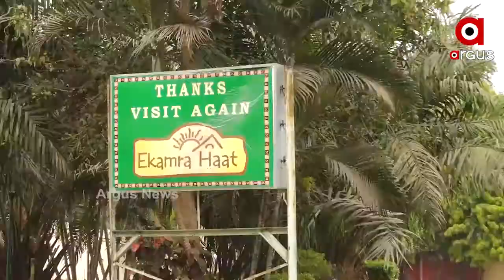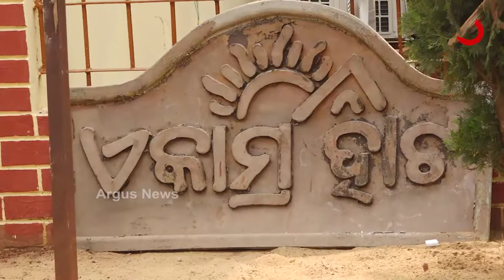ଖୋଲିପାରୁନି ଏକାମ୍ର ହାଟ...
କୋରୋନା ମହାମାରୀ ଭାଙ୍ଗି ଦେଇଛି ହସ୍ତଶିଳ୍ପୀଙ୍କ ମେରୁଦଣ୍ଡ। ହାତ ବାନ୍ଧି ବସିଛନ୍ତି ଶହଶହ ଶିଳ୍ପୀ। ଖୋଲିପାରୁନି ଏକାମ୍ର ହାଟ। ନଷ୍ଟ ହେବାକୁ ବସିଲାଣି ହସ୍ତ ଶିଳ୍ପ ସାମଗ୍ରୀ...